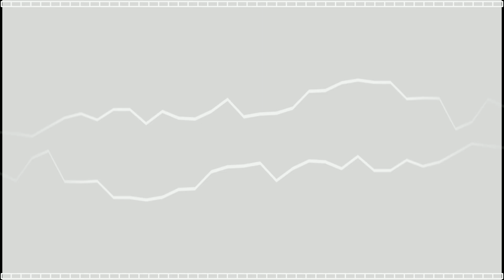🎶Gamebreaker Scrapped Version but Agnent Mix🎶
Yea I prefer this Pico more than the Saster one :P

Visualizer by me

--This is just a youtube thingy